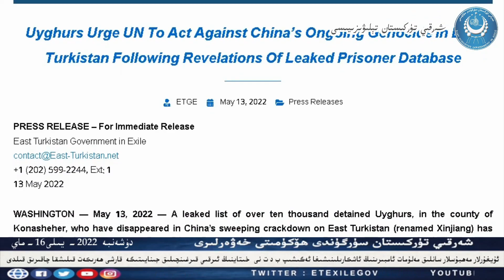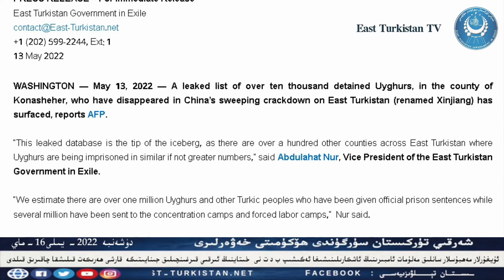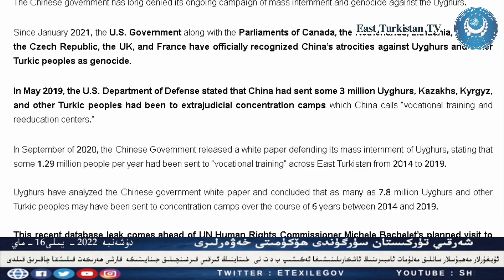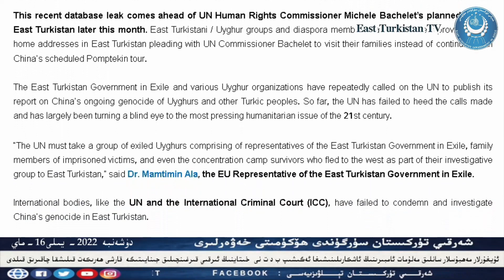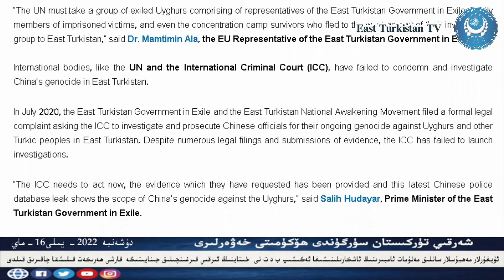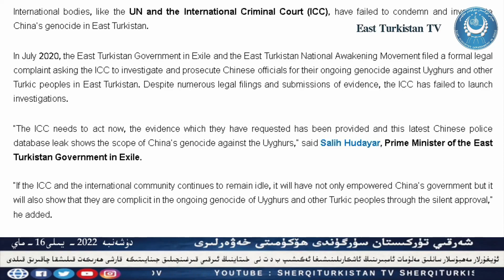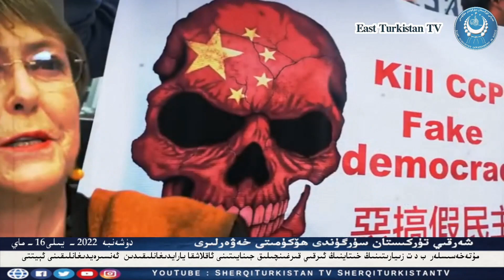(2022-5-16) ئامېركىنىڭ ب د ت دا تۇرۇشلۇق سابىق باش ئەلچىسى: باچېلېت ئەخلاقى ئاجىز بىر سىياسەتچى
ئەڭ يېڭى خەۋەرلەردىن بەھرىمان بولۇش ئۈچۈن چوقۇم كۆرۈڭ، مۇشتىرى بولۇڭ، خەلقىمىزنىڭ سىياسىي ئېڭىنىڭ يۇقۇرى كۆتۈرۈلۈشى ئۈچۈن تارقىتىشنى ئۇنۇتماڭ :يۇتۇب ئادرېسىمىز :فىيسىبوك ئادرېسىمىز تىۋىتتېر ئادرىسىمىز ئىنىستاگرام ئادرىسىمىز former Xinjiang prisoner describes life inside China’s detention camps
East Turkistan
Doğu Turkistan
Uyghur genocide
Uygur Soykırım